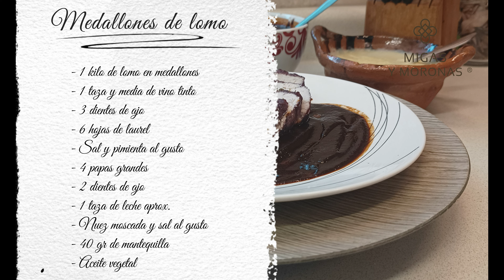Lomo al Vino Tinto con puré de papa, SIN HORNO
Exquisita receta SIN HORNO, deliciosa para la cena navideña y puedes acompañarla con la mermelada de chiles ancho y pasilla.